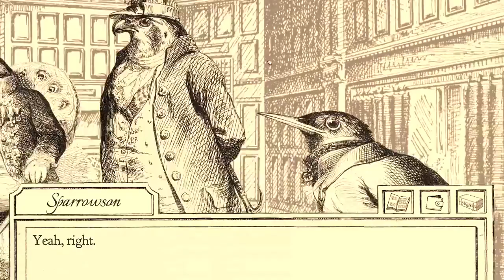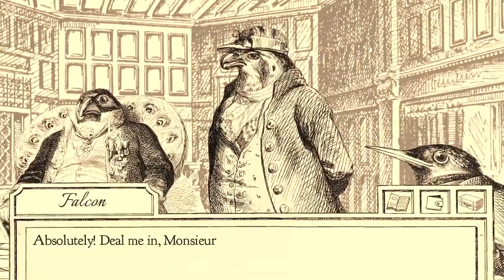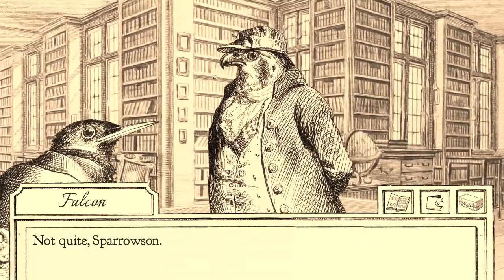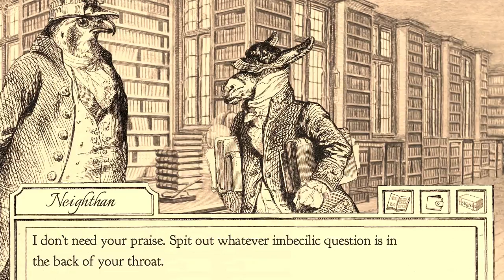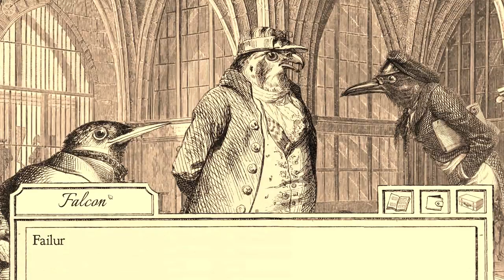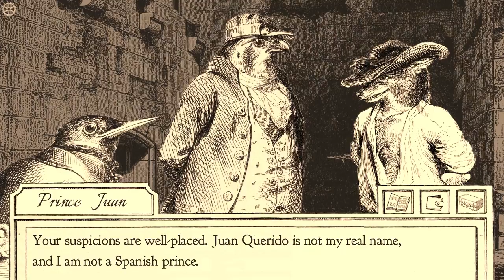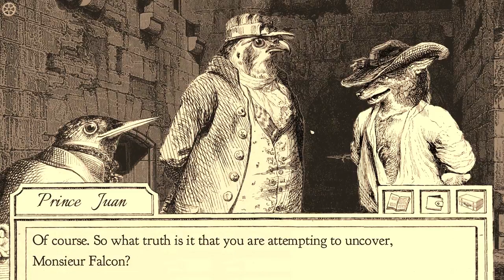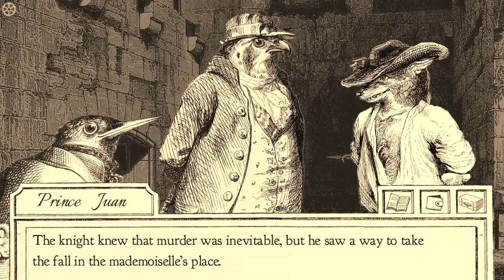Basement Quality - Aviary Attorney (Part 9/?)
Neighthan, Pat, and Taha are in over our heads.

The librarian drops some basic fact-checking that we didn't do.